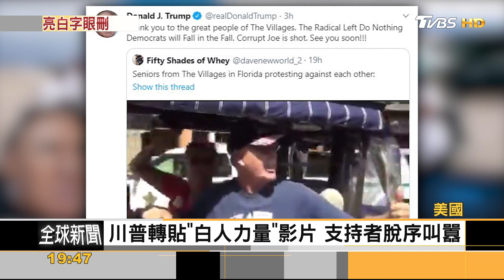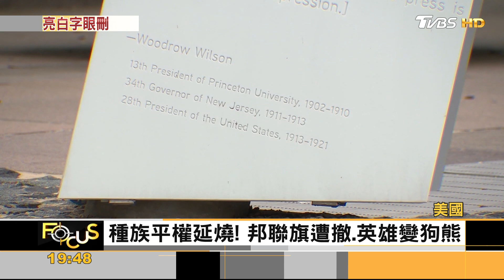FOCUS／黑白都敏感！ 巴黎萊雅：產品不再主打「美白」